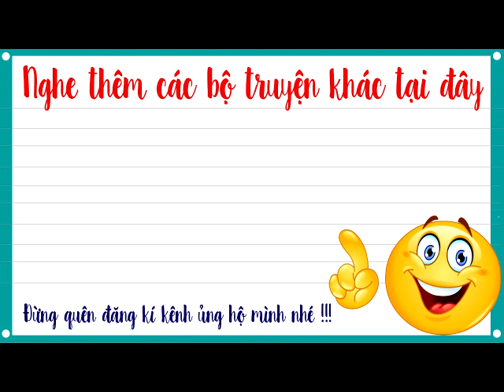Mc Tuấn Anh – Già thiên tập 37 - BẤT NGỜ QUYẾT ĐẤU - Truyện tiên hiệp Cực Hay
Truyện tiên hiệp  Già thiên tập 37 - BẤT NGỜ QUYẾT ĐẤU do Mc tuấn anh diễn đọc là một câu chuyện hay và hấp dẫn, hứa hẹn mang lại cho các bạn rất nhiều cảm xúc.

*Donate ủng hộ MC tuấn anh qua số tài khoản vietcombank :
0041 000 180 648-nguyễn tuấn anh-VCB Ngũ hành sơn-đà nẵng